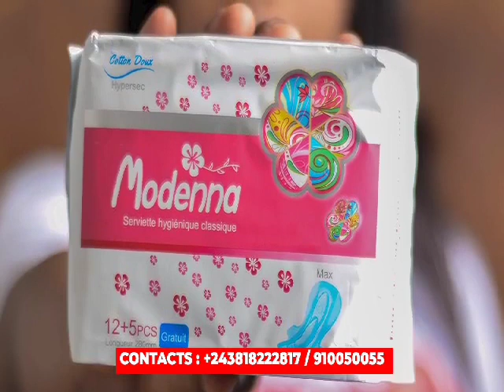URGENT: AFFAIRE PIROGER NA LITEYA KANDA NA POTO EZA YA KOYINDA